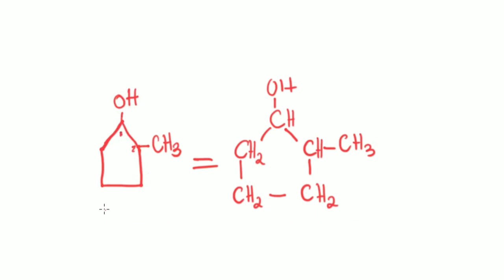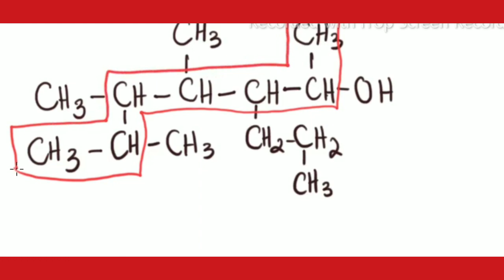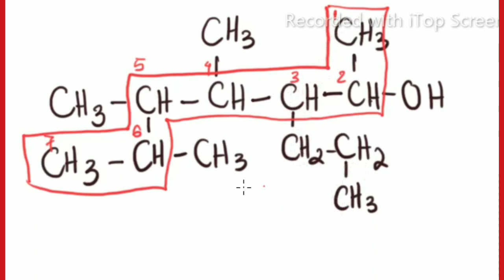NOMENCLATURA DOS ALCOOIS (Dicas e truques de como Nomear os Alcoois). AULA 48